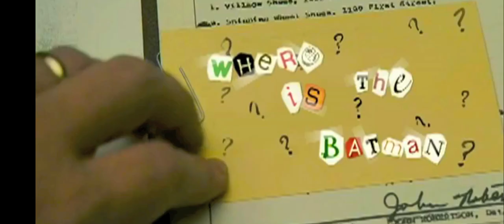HBO's The Batman TV Series (Fan) Trailer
Special thanks to Shadow Rabbit for the incredible title
The cast for this (Fan) Trailer is
Jon Hamm as Bruce Wayne/Batman
Timothy Dalton as Alfred Pennyworth
Tom Selleck as Jim Gordon
Casey Affleck as Edward Nigma/The Riddler
Amanda Schull as Vicki Vale
Imogen Poots as Harley Quinn
Asa Butterfield as Lonnie Machin/Anarky
Andrew Garfield as Dick Grayson
Sophie Turner as Barbara Gordon

I just found this on my editing software last night and I sort of have some recollection of making this trailer a while back so I decided to add some new footage and to upload this trailer. This my version if there was to ever be a Batman TV show. I don't get why DC won't have HBO create/develop shows based off their characters rather than the teenage soap opera channel known as The CW. On HBO, they would be able to hire A/B list actors rather than the cliche actors the CW hires (except Grant Gustin, Katie Cassidy, Manu Bennett, Tom Cavanagh, and Susanna Thompson) plus HBO would hire professional writers that respect the comics to helm the show not like Arrow's Guggenheim and Mericle. If DC shows were on HBO, they would also be 10-12 episodes per season which is much better than the overfilled 23 episodes. Lastly, if it was on HBO the shows could be rated TV-MA like the Netflix Marvel shows which would be a better atmosphere for most DC characters. Also I don't get why people actually want Batman to be part of the CW DC universe, it's just going to be a repeat of Schumacher's Batman just on TV now so I personally hope he never goes on The CW. I was always interested in seeing a Batman show that started off with a young Bruce Wayne in his late 20's beginning his journey as Batman that progresses through a series of events like The Killing Joke, Under The Red Hood, The Long Halloween, etc. all leading to the epic series finale of The Dark Knight Returns to an older matured Bruce Wayne in his mid-50's. This is not in the same universe as Arrow, Flash, Legends, or Supergirl, I want this Batman to be in it's own universe that expands overtime and I don't want the CW characters to be involved. This trailer has a mixture of psychological thriller (The Riddler, Arkham, and their patients), Mafia Drama (Falcone Crime Family) and dark mystery/drama with Batman and the characters/story also with some light patty moments because that's how I envision the show to be. Also some of you may ask why is The Joker not in this but Harley Quinn is, well The Joker has been used several times already we had Heath Ledger's incredible performance just 8 years ago and now we have Leto's in the DCEU so I think it would be best to save The Joker until Season 4 or 5 and have other Batman villains that haven't been used for a while or at all and I think The Riddler would be the perfect villain because just the like The Joker he doesn't need his fists to beat Batman, all he needs is his mind which would be interesting to see. Also, The Joker is already established in this universe but he's locked up that's why Harley has already become Harley Quinn but I would make her different than the films, I would have Harley have a psychological battle going on in her mind sort of like Jekyll and Hyde and regular personality disorders, she wants to be Dr. Harleen Quinnzel again and move on her from her abusive life as Harley Quinn but she can't control especially when she sees Batman because he's the reminder of the life and criminal activity of Harley Quinn. Also the reason why Dick Grayson and Barbara Gordon are in High School is because in this (fan) trailer they are intended to be very young like 17 years old before they start their lives as Robin and Batgirl. Also if I was in control of the DC HBO universe, after 2 or 3 seasons of The Batman show, I would start leading towards other DC property shows like a Birds of Prey, Dr. Fate and Zatanna, Martian Man, Booster Gold, and Suicide Squad.
12 Monkeys (2015- )- Syfy
Batman v. Superman: Dawn of Justice (2016)- Warner Bros
Hush (2016)- Netflix
Green Room (2016)- A24
Live By Night (2017)- Warner Bros

The music is "Shout" by Think Up Anger (Male Version)